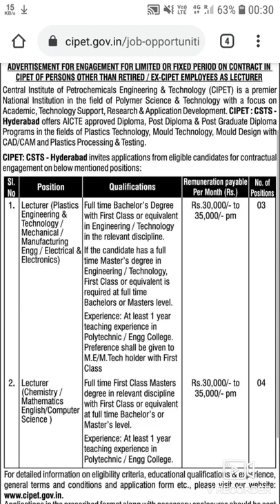CIPET Lecturers Recruitment 2022